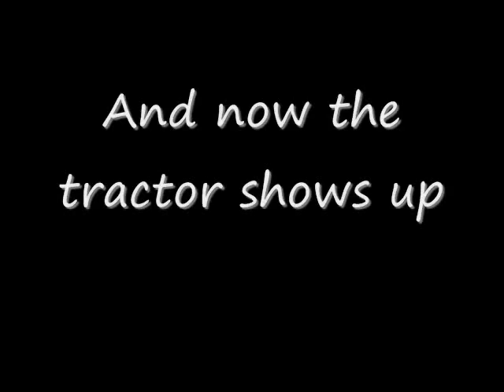How not to off road after rain with street tires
Took The Truck out after 4 days of rain and ended up sliding backwards about a 1/4 mile only to end up in bottom of valley with bald street tires